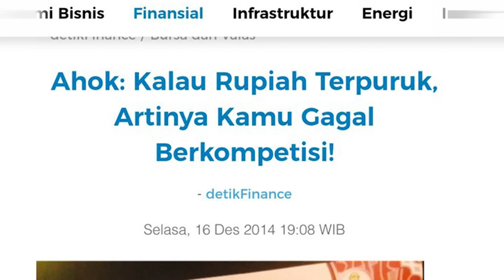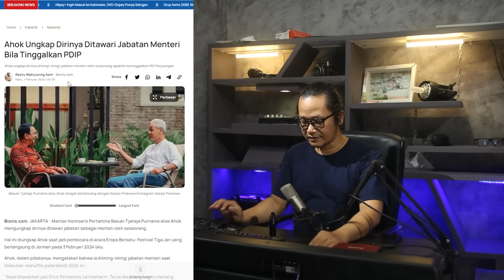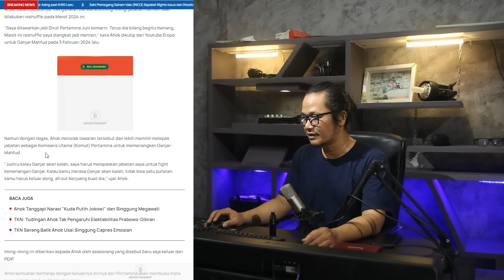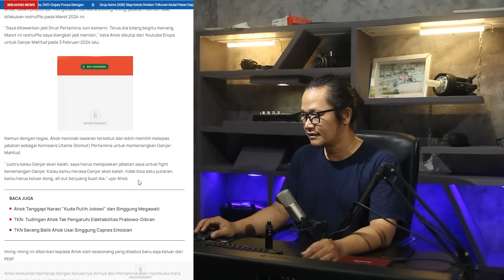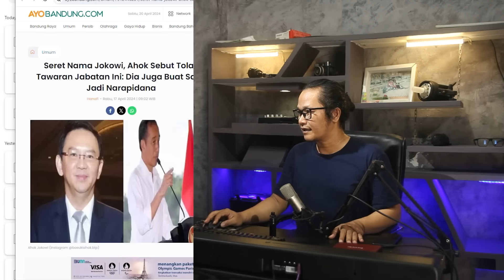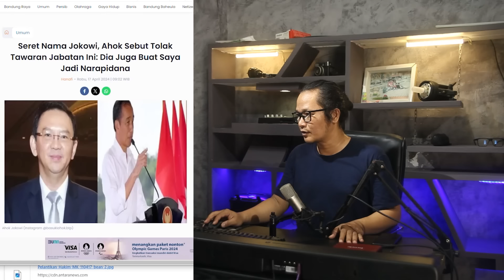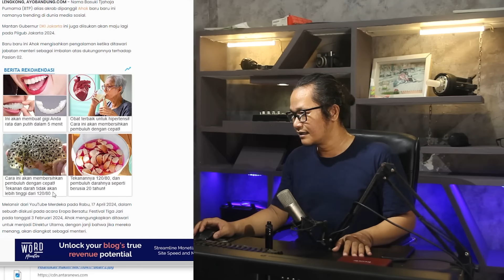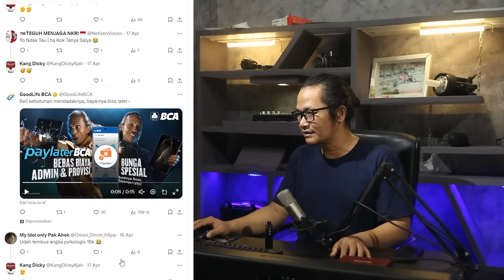MASIH MENAKUTKAN!?AHOK UNGKAP SEMUANYA,TOLAK MENTAH MENTAH TAWARAN INI!!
pada waktu lalu tepatnya sebelum pencoblosan pilpres bahkan ahok mengaku pernah ditawari menjadi menteri bila meninggalkan PDI Perjuangan dan mendukung pasangan Prabowo dan Gibran,tetapi ahok menolaknya tawaran tersebut.